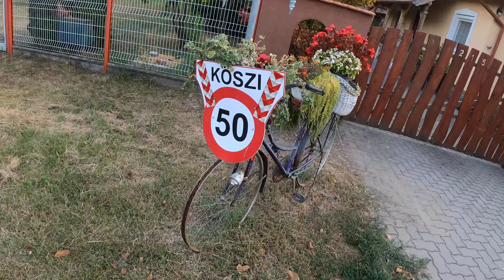🇭🇺 Hungarian Civil War (16th century) || Szigetcsúcs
Come join me for the first episode in this new season of Walking with Willie. In this episode we are discussing the Hungarian Civil war between Ferdinand Habsburg and Szápolyai János the Voivode of Transylvania. And what a squabble it was.

In the wake of the disaster at. Mohacs in 1526, both of these men vied for the same crown. Both were coronated! And one of them, Szápolyai János, did the unthinkable.He went to the Ottomans for help.

Find out what happens in this chaotic Hungarian tale and join me on my adventure from my new home in Leányfalu down to the Szigetcsúcs on the far end of Szentendre Sziget. For my money it is one of the most spectacular natural locations in all of Magyarország.